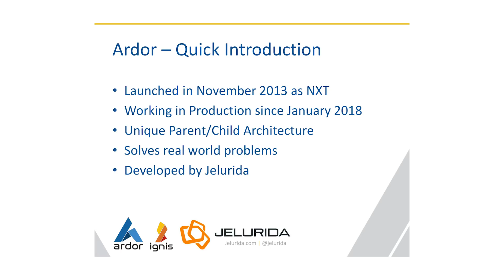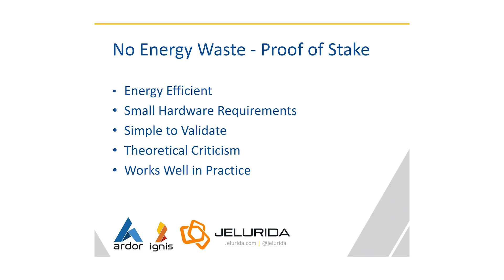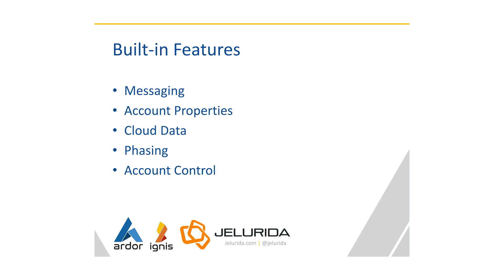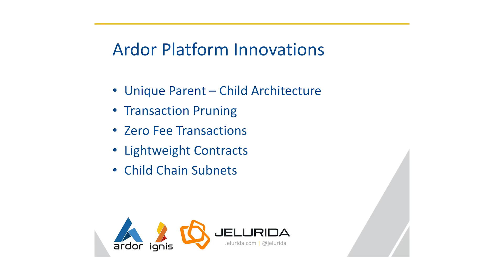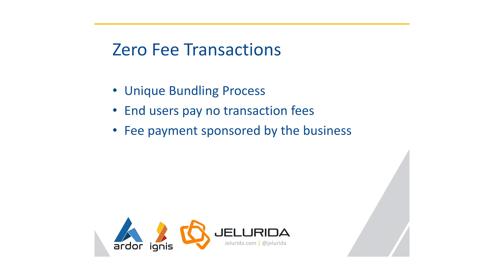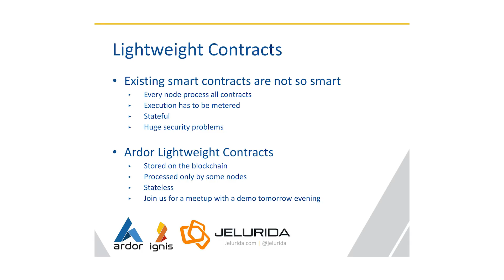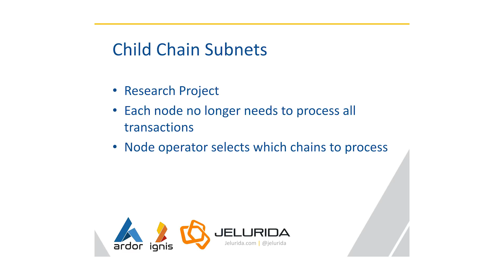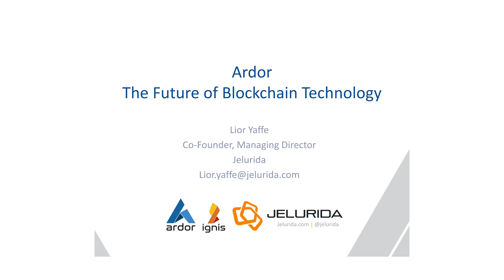CPC Crypto DevCon--Ardor Blockchain Scaling Solutions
Ardor Blockchain Scaling Solutions - Pruning, Snapshots, Sub-nets and Lightweight Contracts

Speaker: Lior Yaffe from Ardor